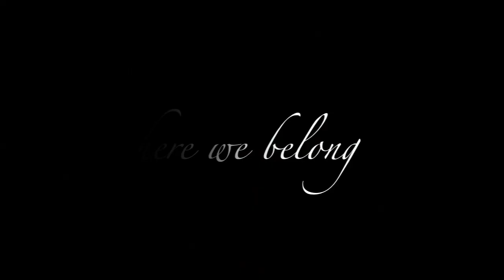a L O S T soul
[How long does it take to retrieve a lost soul?]

I do know, that that Grey's Anatomy is perfect for finding quotes relevant to my life.  Even if Meredith is skeleton skinny lmao.

Last time we spoke (or you read, however you want to think of it), quitting was a possibility.
My thoughts now?

FUCK THAT.

I've never been a quitter and I'll be damned if I'm going to start now.  I had just forgotten who I was for a little while.  I bought my first horse when I was 12.  I trained him to jump and then sold him to teach a lady how to ride.  I bought Caspian even though I knew that meant that nothing would be easy after that day-and it hasn't been, let me tell you. I had no clue what I was doing and neither did my horse.  We learned together.  We grew together.  We made each other.

They say "a friend is someone who knows the song in your heart and can sing it back to you when you have forgotten the words."  Caspian was the only one who knew me well enough to do that for me.  Or, at least, he was the one I needed to do it for me.  He reminded me why I fight through the problems.  He reminded me why I ride in the first place.

The road I chose years ago has never been easy and, when I started expecting it to be, it made me feel like I couldn't do anything.  That it shouldn't be this hard and that it was my fault.  I thought everything was my fault.  And, in a way, it is.
it's my fault that he refused and threw my trainer off.
It's my fault that my leg swings.
It's my fault that we were series Champion of Children's 3ft Hunters.
It's my fault that my horse can pack a little girl around.
It's my fault that I have never given up and that I won't ever give up.
It's my fault my confidence is low right now, but that doesn't mean it hasn't been down before and won't be up again at some point.

So, I'm just warning you guys that while I'm at a low right now, I won't be forever.  When I reach the next high, one that I've rightfully earned, Caspian and I are going to savor every single moment of it.

So, on that note, enjoy a quote my friend put on his facebook the other day (Don't steal, it's impolite):
"Our lives come down to one decision, either to move forward to achieve success and excellence in whatever we pursue, or to succumb to our own doubts and fears we have in ourselves. We've been lead to believe that it is our pain and suffering that hold us down, but it is our doubt that holds us. Not the doubt we have in others, but the doubt that gnaws at us everyday, the doubt that prevents us from doing what we want, the doubt we have in our own abilities and who we are. It is a choice, whether or not we let it become our lives, or to use it to better ourselves. To become who we want to be, we must let go of doubt and fear." ~B. Baird.

~A